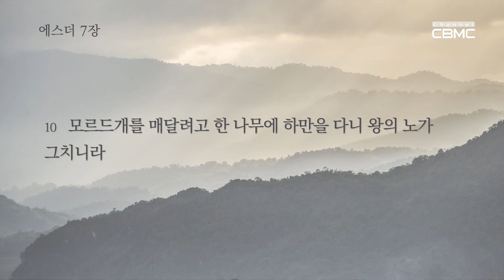[바이블 챌린지 #25] 9월29일_에스더 5~7장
CBMC 성경읽기 캠페인 ‘바이블 챌린지’

CBMC 사역과 사업의 기준은?
바로 성경입니다!

말씀에 더욱 귀 기울이는 시간을 통해
비즈니스 세계와 CBMC를 향한 하나님의 마음을 가슴에 새겨보면 어떨까요?

9월, 딱 한 달간 ‘바이블 챌린지’
주님이 보내신 일터에서 하루의 시작을
20분 성경읽기로 힘차게 열어 보아요 :)

매일 오전 5시 채널CBMC에 영상이 업로드됩니다!

[참여방법]

9월 한 달간, 채널CBMC에 게재되는 성경말씀영상을 시청하신 뒤
나의 일터와 삶 속에 적용할 ‘한줄 감상평’을 남겨주세요:)
감상평을 제출해주신 분들 가운데 10명을 추첨하여 작은 선물을 드립니다!
*추첨된 감상평은 CBMC홈페이지에 게재됩니다*

1) ‘CBMC홈페이지’와 ‘유튜브’에서 일자별 영상 시청(9월 1일(화)~9월 30일(수))
2) 일터와 삶의 적용점 또는 느낀점을 제공되는 감상평 양식에 기록